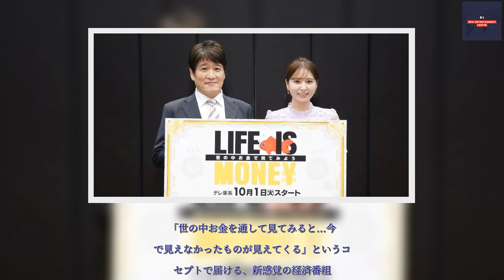B1- 林修、予備校前の勤務先を実名トーク 周囲が「否定的なニュアンス」「なぜでしょうね」?